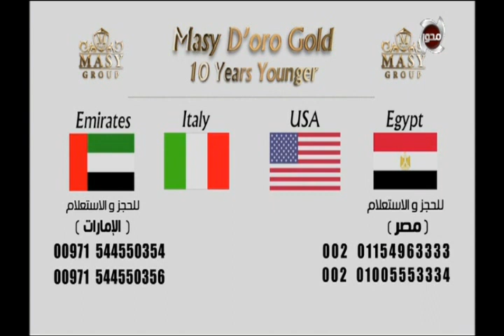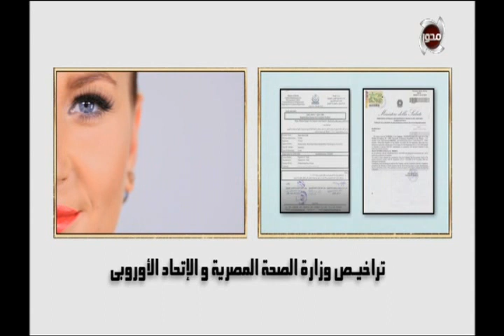مع ماسي احلى | كوني أصغر 10 سنوات مع " ماسي دورو جولد "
كوني أصغر 10 سنوات مع " ماسي دورو جولد